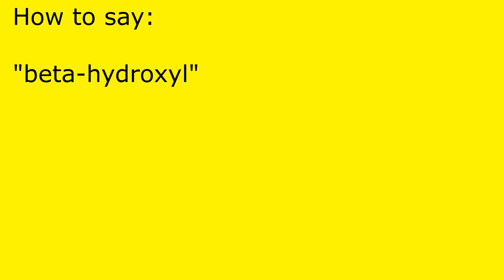How to pronounce beta-hydroxyl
beta-hydroxyl pronunciation.